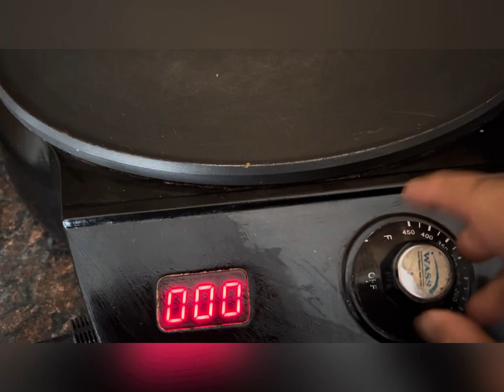የቀይ ጤፍ እንጀራ በአብሲት የተጋገረ ምንም ያልተደባለቀበት እንጀራዬ እንቢ አለኝ መለት ቀረ 🙏🙏🙏